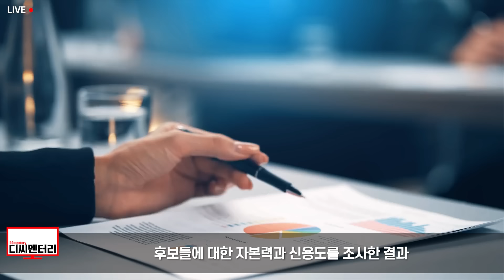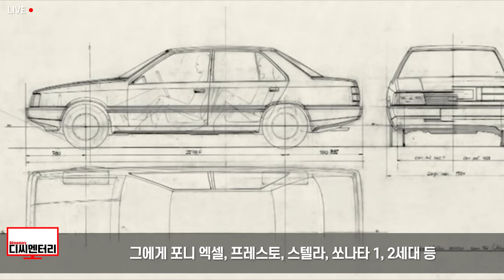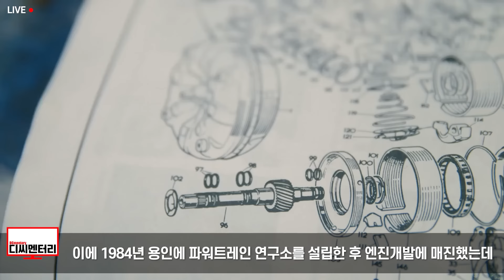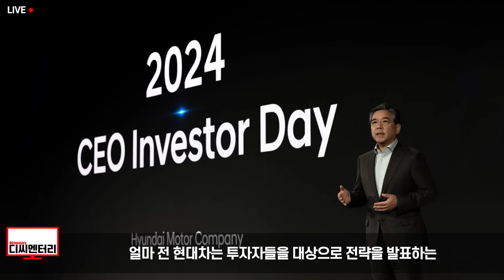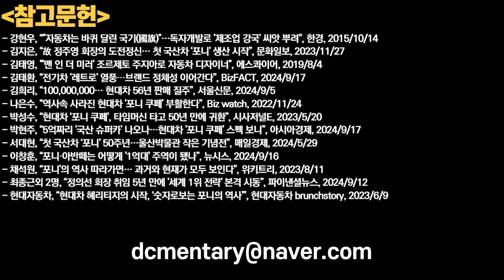한국기업 대놓고 무시하길래 한국이 무모하게 뛰어든 산업, 전 세계 초긴장 / 디씨멘터리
또한

1. 제 채널에서 영상으로 다루기를 바라는 주제
2. 널리 알려졌으면 하는 영상